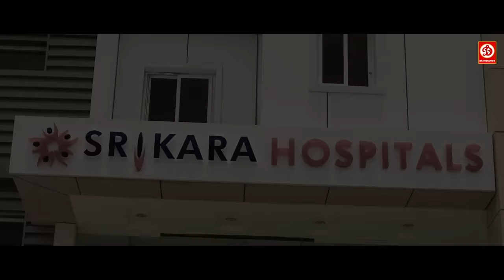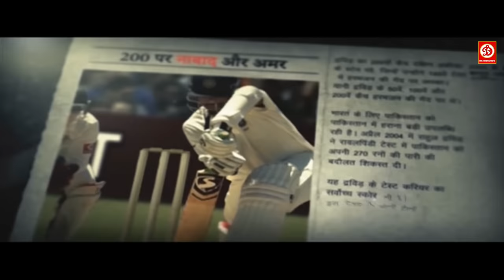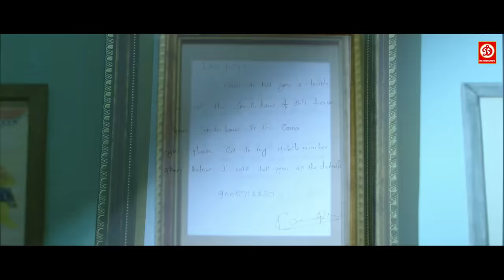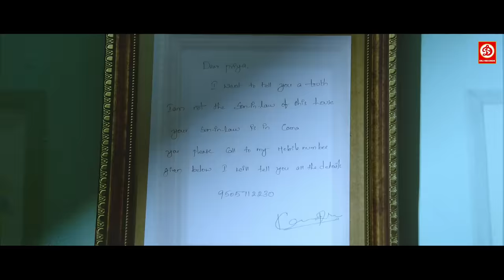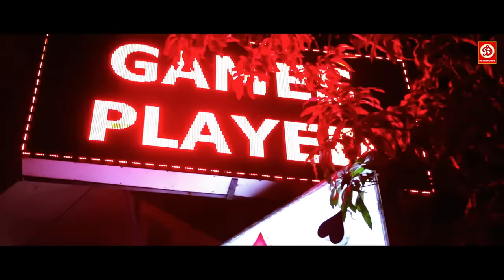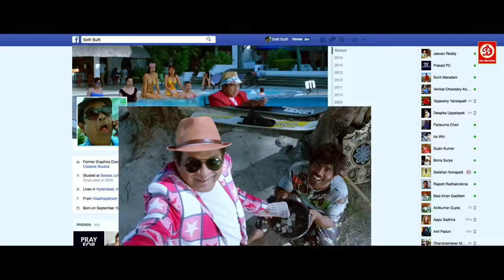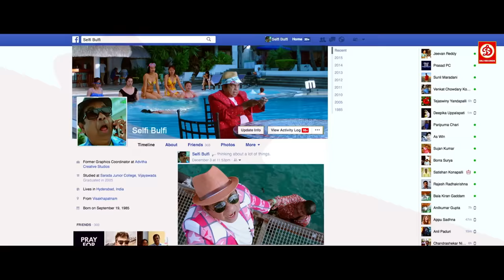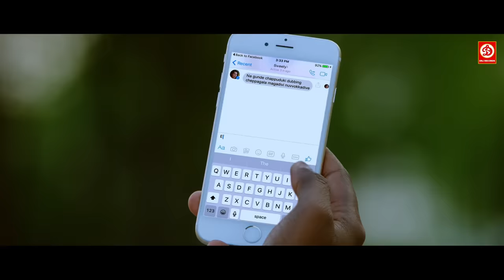Target Killing - Brahmanandam Best South Comedy Hindi Dubbed Movie l Nikki Galrani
Movie : Target Killing (Hindi Dubbed)
Starring : Sunil, Nikki Galrani, Dimple Chopade, Brahmanandam, Nikki Galrani, Mukesh Rishi, Ashutosh Rana, Saptagiri, Pavitra Lokesh, Chandu Tumuluri, Tulasi, Posani Krishna Murali
Director : Vasu Varma